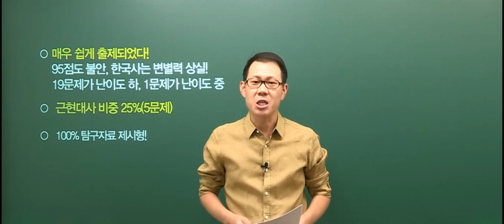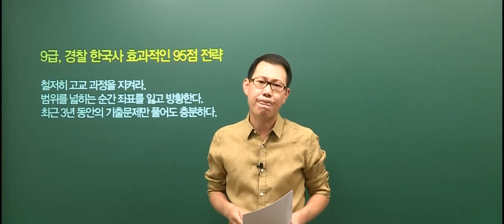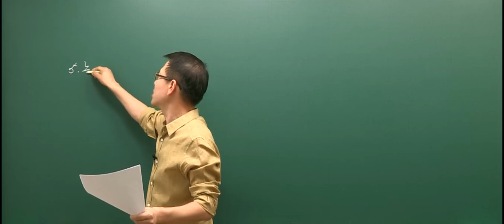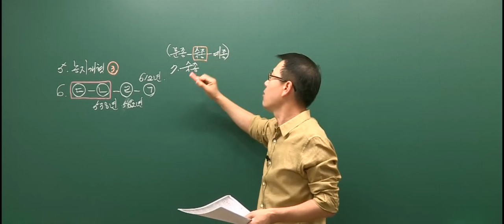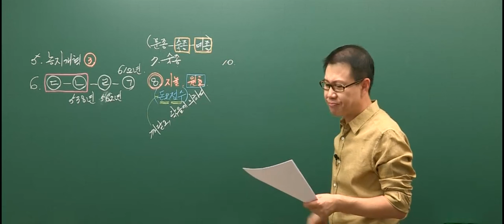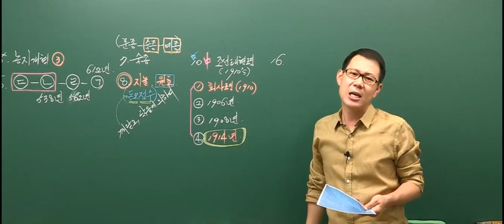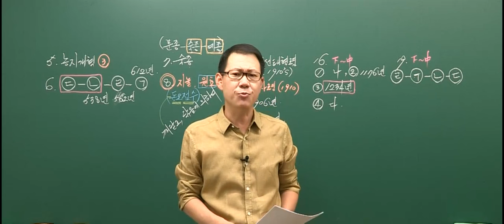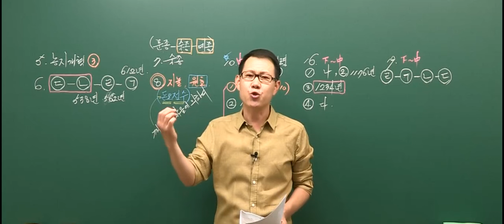20160618 공무원 한국사 9급 지방직 총평 및 해설강의 (A책형)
2016년 6월 18일에 시행된 9급 지방직 한국사 총평 및 해설강의 입니다.